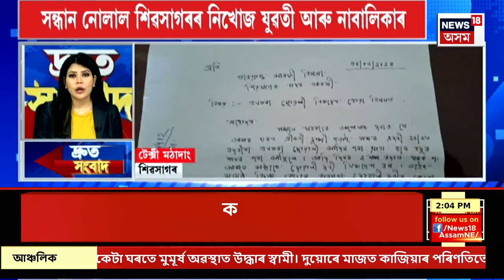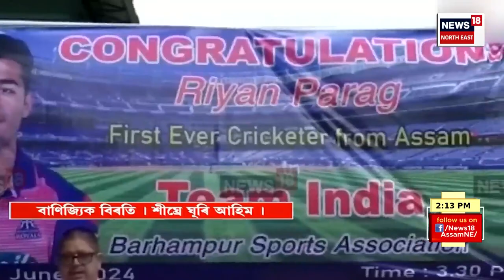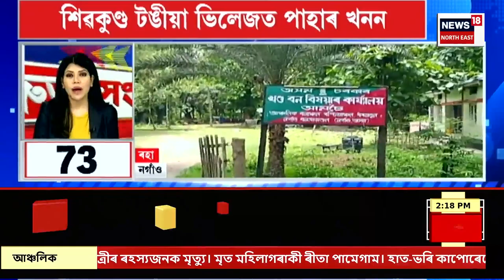SPEED NEWS : TOP 100 NEWS | হাইলাকান্দিত খুলশালীয়েকে প্ৰাণ ল’লে ভিনিহিয়েকৰ। Hailakandi News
SPEED NEWS : TOP 100 NEWS | হাইলাকান্দিত খুলশালীয়েকে প্ৰাণ ল’লে ভিনিহিয়েকৰ।
* গোৱালপাৰাৰ নিচামুক্তি কেন্দ্ৰত যুৱকৰ ৰহস্যজনক মৃত্যু
* মাজুলী ৰঙাচাহী মইজুৰাগাঁৱত শিক্ষয়িত্ৰীৰ ৰহস্যজনক মৃত্যু
* চামগুৰিৰ ১নং চিমনাবস্তিত চাঞ্চল্যকৰ হত্যাকাণ্ড